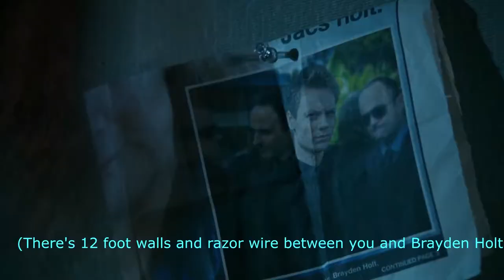Wentworth Con Danielle Cormack (Bea Smith) Intro, Chicago 2022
The video intro for Danielle Cormack's panel at the 2022 Wentworth Con in Chicago, IL.

Video clips: Wentworth on Foxtel
End sequence credit: Wentworth Con